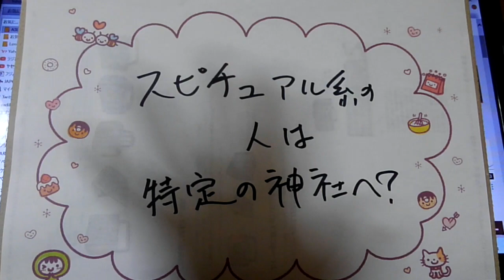すぴちゅある？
霊的なものとか、神社とかの祭神とかの
声が聞こえたりする人の
特定の神社を信仰してる？